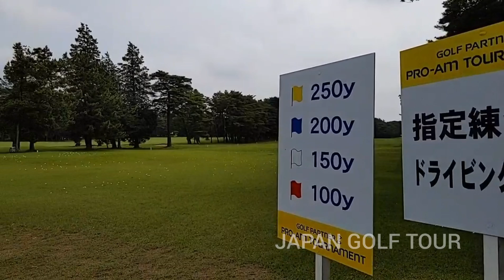【男子ゴルフ】広報カメラによる練習場密着〜ゴルフパートナー PRO-AM トーナメント〜第1ラウンド